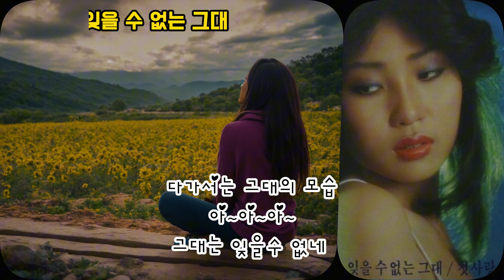강영숙 - 잊을 수 없는 그대